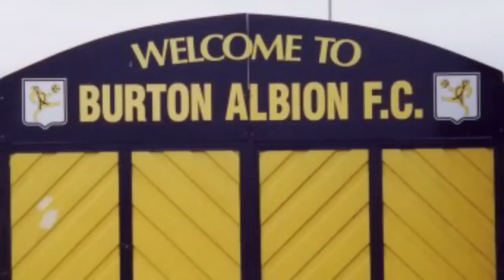BURTON ALBION | The Story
Looking back at Burton Albion's rise from non-league football to the Championship.